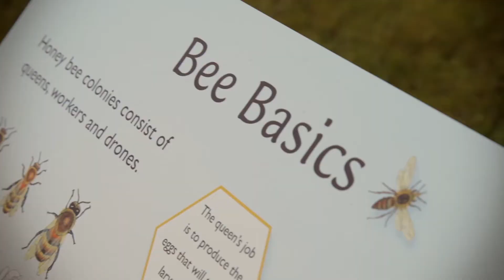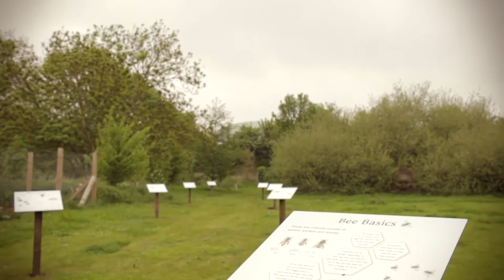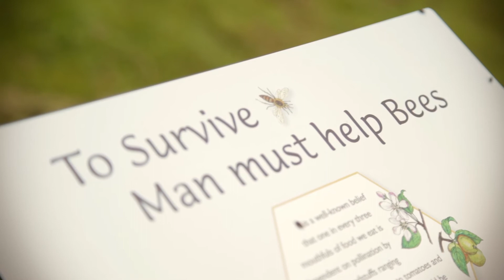Small Grants - The Friends of Huntingdonshire Community Nursery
The Friends of Huntingdonshire Community Nursery in Godmanchester, Cambridgeshire was awarded £3,946 for their project. 'Bee Friendly' involved different groups of people, including volunteers at the nursery, young adults with learning difficulties, mental health service users, school children and the elderly in the creation of a garden to support bees and other invertebrates, by supplying pollen and nectar throughout the year.

They topped the pile in the Small Grants category at the Biffa Awards 2012 and took home the £2,000 in prize money.